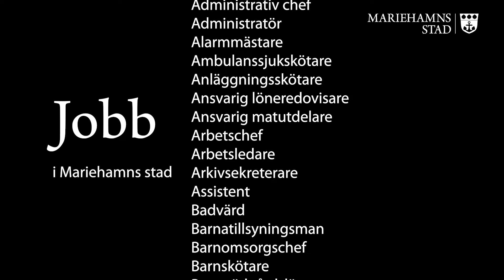Arbeta i Mariehamns stad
Tre berättelser om att arbeta och leva i Mariehamns stad